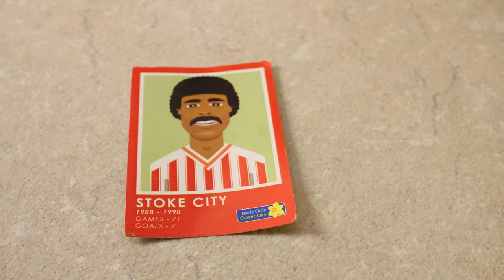COVID-19 vaccine - the best defence of 2021 | NHS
A host of football players and pundits, past and present, have backed the UK’s COVID-19 vaccination programme with the ‘best defence’ of 2021 accolade.

Football legends Harry Redknapp, Chris Kamara, Eniola Aluko, Chris Hughton, Carlton Cole and Jules Breach feature in this film, with support from the Premier League.

The stars choose their best defenders of the season so far – with the COVID-19 vaccination programme coming out on top - and encourage the public to take-up the jab when offered. This film follows the launch of the new national campaign last month and urges the public to join the millions of people who have already received their jabs. Every Vaccination Gives Us Hope.